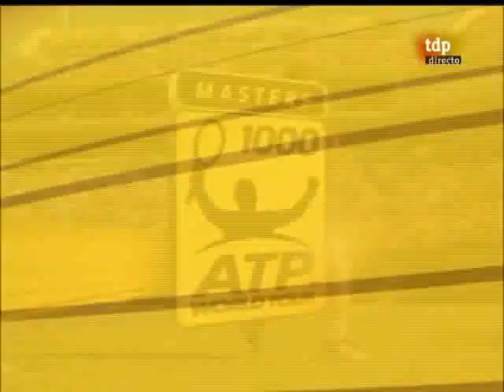Nadal vs. Murray, final de Indian Wells, highlights 2º set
Mejores jugadas del 2º set de la final de Indian Wells 2009.